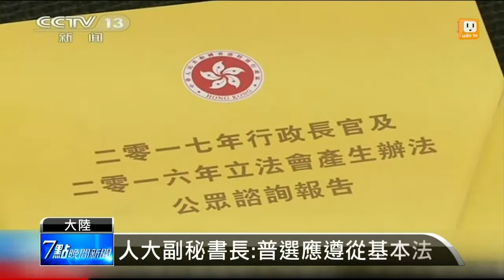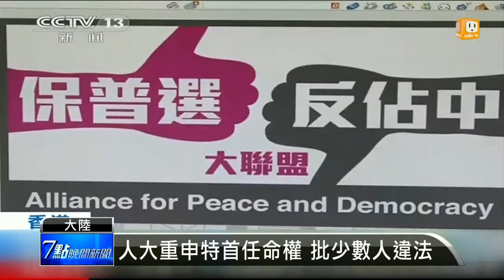【2014.08.31】人大決議 港特首選舉無公民提名 -udn tv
大陸人大常委會，通過香港特區行政長官普選問題和2016年立法會產生辦法的決定；到了2017年實施普選時，必須組成提名委員會，人數和組成按照上一次選委會的規定。這形同否定了公民提名的可能性，對於人大常委會的政改決定，香港泛民主派感到極度失望和遺憾。完整內容 , FB , Twitter , G+